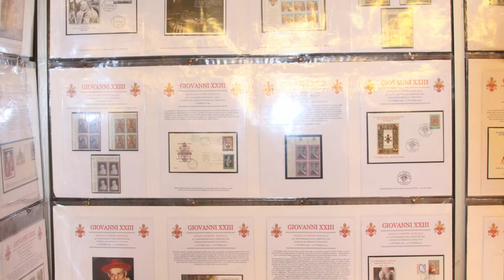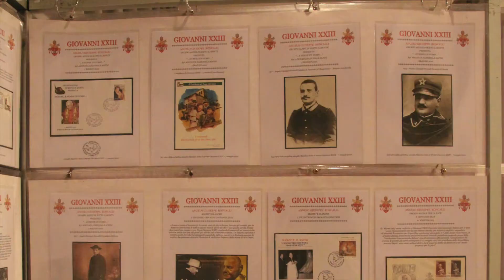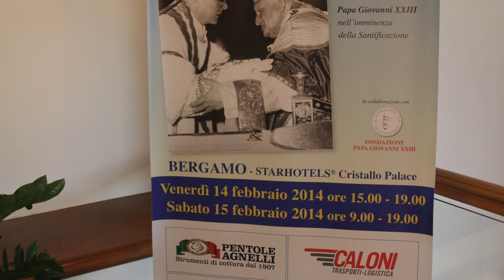CFB - P1 14/02/2014 Bergamo 58° Convegno Commerciale e Mostra filatelica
Circolo Filatelico Bergamasco.
14 e 15 febbraio 2014 Bergamo 58° Convegno Commerciale e Mostra filatelica a Bergamo presso lo StarHotels Cristallo Palace